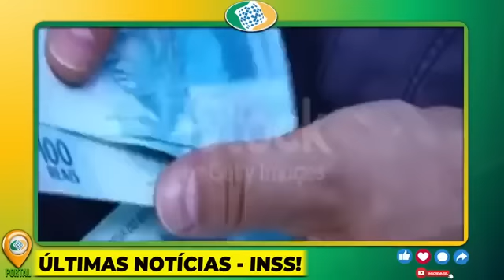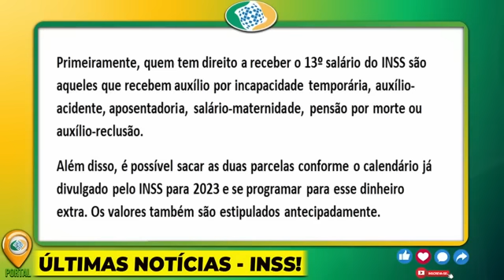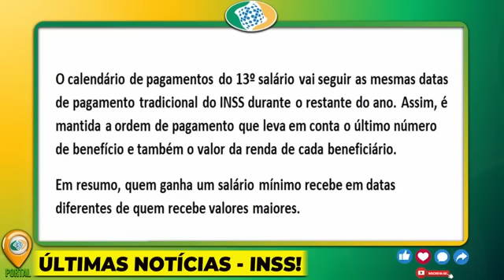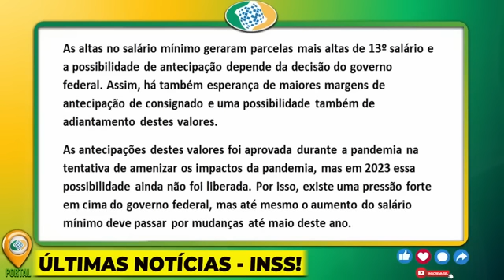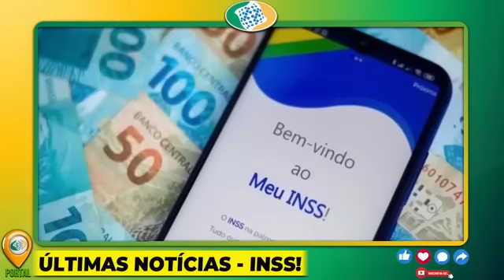AO VIVO: APROVADO 13º Salário ANTECIPADO DO INSS!! VEJA DATAS E VALORES AGORA MESMO!